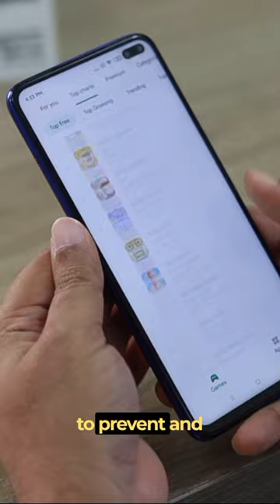Europe's Digital Act to save the online world